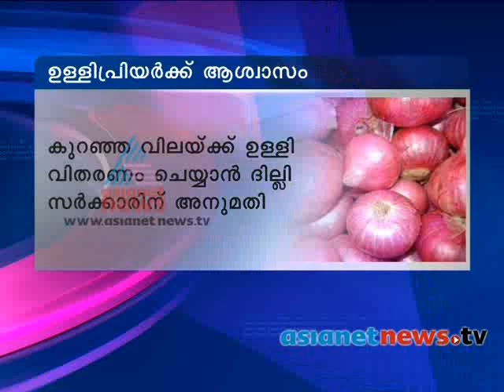Asianet News@1pm 28thOct 2013 Part 2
Top Stories:
1)old people being abandoned precincts at Oachira and Guruvayur temples
2)Data centre case
3) VS Achuthananthan's mass communication programme
4)Formula one gand pre